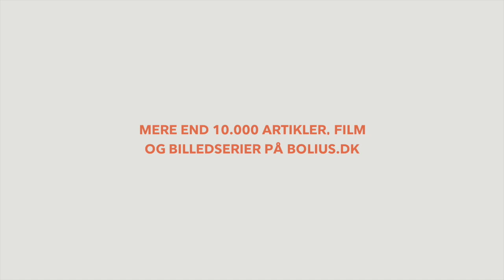Undgå disse 3 typiske fejl, når du sorterer dit affald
Vil du være med til at redde værdifulde ressourcer og undgå typiske fejl i affaldssorteringen? Denne video giver dig tre enkle råd til at forbedre din affaldssortering og sikre mere genanvendelse.

Lær at sortere dit affald korrekt med vores nemme tips. Vi gennemgår, hvordan du kan undgå de mest almindelige fejl, mange begår, når de smider ting ud. Ved at følge vores vejledning kan du bidrage til et mere bæredygtigt miljø.

00:00 - Introduktion
00:03 - Typiske fejl med dåser og metaller
00:19 - Forskelle mellem kommuner i sortering af plast
00:46 - Hvordan sammensatte produkter skal håndteres